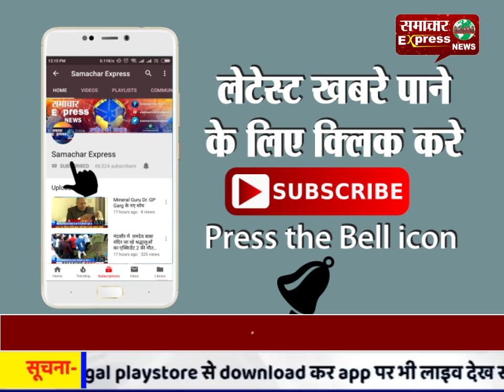करनाल में महाशिवरात्रि के उपलक्ष में कावड़ियो के जलपान के लिए विशाल शिविर का आयोजन